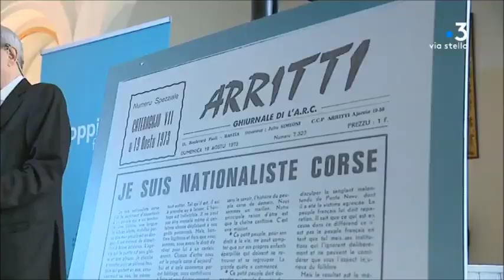Ajaccio : Edmond Simeoni distingué du Coppieters Awards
Edmond Simeoni a reçu samedi à Ajaccio le Coppieters Awards 2018, un prix qui récompense une personnalité pour son engagement en faveur de la culture de la paix et du droit à l'auto-détermination des peuples d'Europe.

Intervenants - Edmond Simeoni, lauréat du Coppieters Award 2018; Roger Torrent, président du parlement Catalan;

Equipe - Lionel Luciani, Marc-Antoine Renucci.